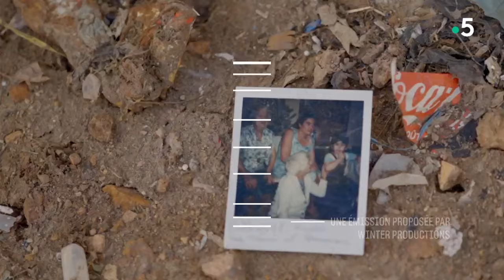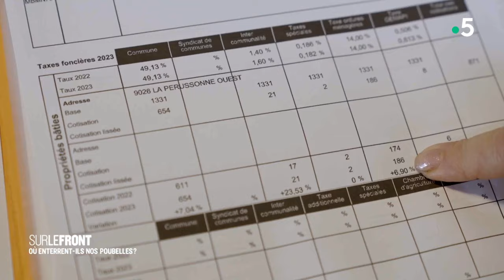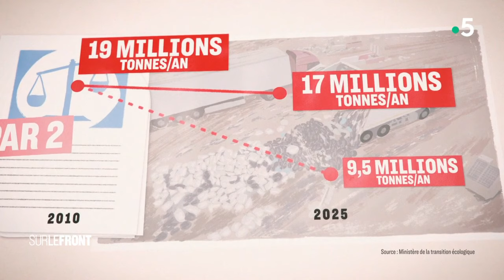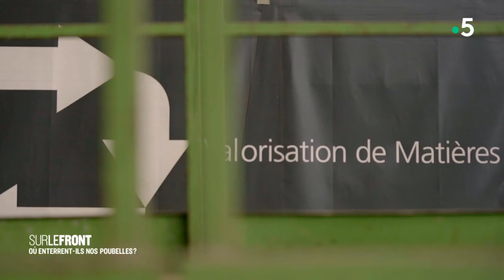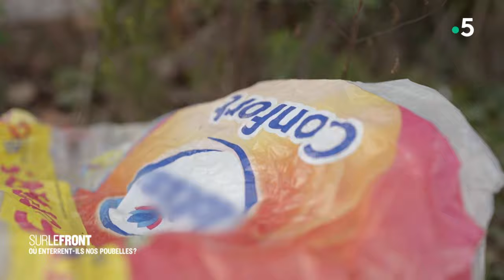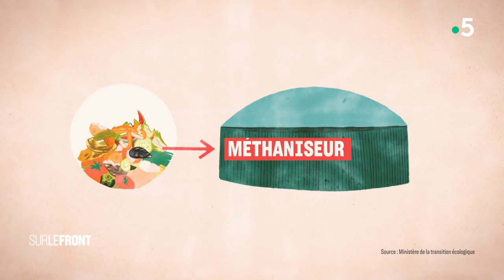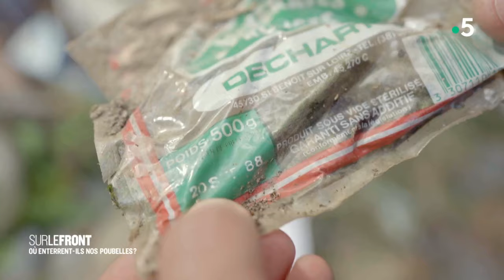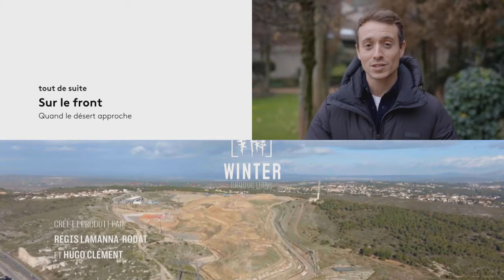Où enterrent-ils nos poubelles ? - Sur le front avec Hugo Clément 22 janvier 2024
Alors que de nombreux Français pensent que les décharges de déchets ménagers sont vouées à disparaître, la réalité est tout autre : beaucoup s'agrandissent un peu partout dans l'Hexagone. Un déchet sur cinq est encore enfoui, soit 17 millions de tonnes par an alors qu'en 2025, la loi n'autorisera que 9 millions de tonnes. Hugo Clément révèle la face cachée de la gestion des déchets. Il se rend dans des villes où les poubelles de tri sélectif ne sont pas ramassées chez les habitants et dans des décharges gigantesques, légales et aux normes, desquelles du plastique se déverse dans la nature et recouvre des bois entiers.

Dans ce format original mêlant enquête et découverte de nos écosystèmes les plus précieux, Hugo Clément nous emmène au plus près des femmes et des hommes qui se battent pour défendre la planète.